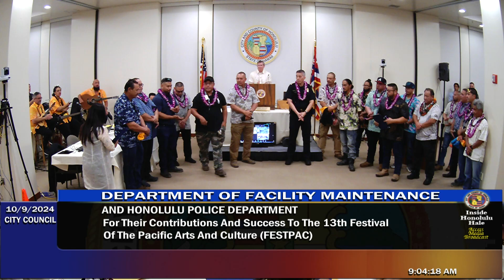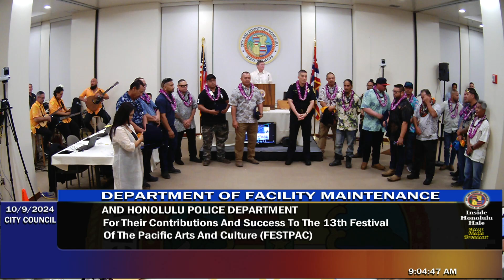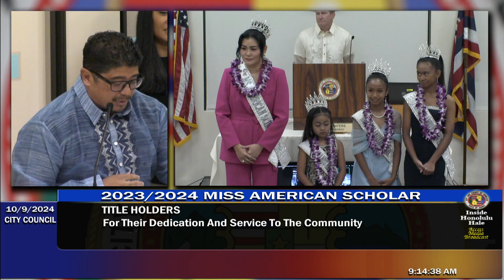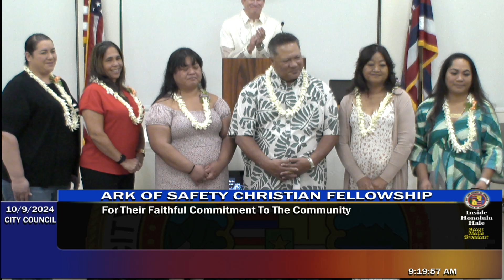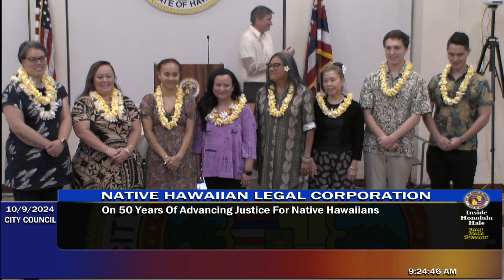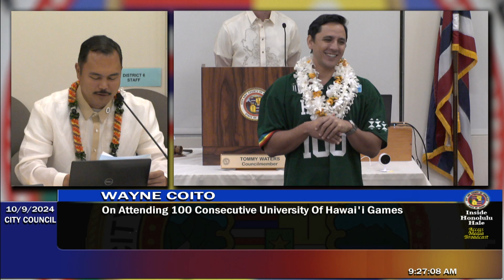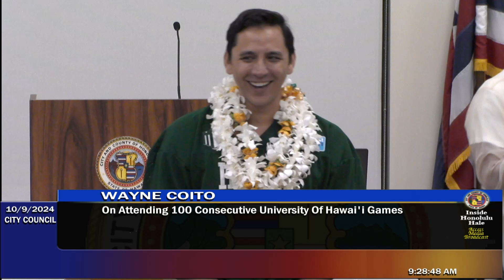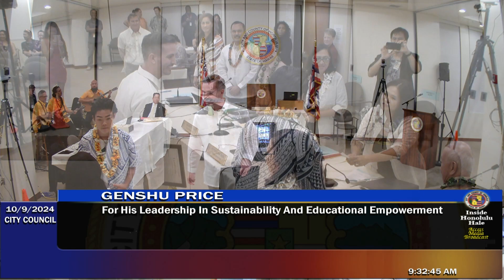2024 10 09 HON CERT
00:00:13   Honolulu City Council Honorary Certificates Meeting
Presentation of Honorary Certificates
Wednesday, October 9, 2024
9:00 am

00:00:53   Department Of Facility Maintenance
And Honolulu Police Department
For Their Contributions And Success To
The 13th Festival Of The Pacific Arts And Culture (FESTPAC)
Councilmember Calvin K.Y. Say

00:09:41   Hawai'i Gas
On Its 120-Year Anniversary
Councilmember Augie Tulba
Councilmember Tyler Dos Santos-Tam

00:12:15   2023/2024 Miss American Scholar Title Holders
For Their Dedication And Service To The Community
Councilmember Augie Tulba

00:14:46   Ark of Safety Christian Fellowship
For Their Faithful Commitment To The Community
Councilmember Andria Tupola

00:19:53   Native Hawaiian Legal Corporation
On 50 Years Of Advancing Justice For Native Hawaiians
Councilmember Esther Kiaʻāina

00:24:40   Wayne Coito
On Attending 100 Consecutive University Of Hawaiʻi Games

00:28:16   Genshu Price
For His Leadership In Sustainability And Educational Empowerment
Councilmember Matt Weyer